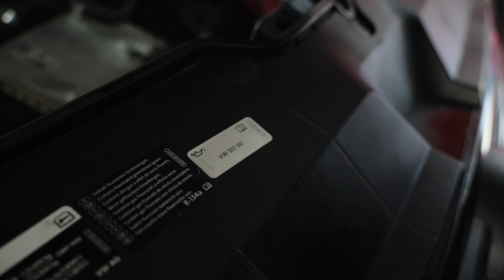Wymiana oleju wysysarką kontra klasyczna metoda | Warsztatowe porady - Grzegorz Duda wyjaśnia!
W drugim odcinku serii "Warsztatowe porady – Grzegorz Duda wyjaśnia!", nasz Ambasador przetestuje skuteczność popularnych wysysarek do oleju silnikowego. Znany z nieszablonowego podejścia do mechaniki samochodowej, Grzegorz, w swoim stylu wykona eksperyment, żeby pokazać Wam, która metoda wymiany oleju jest lepsza: Wysysarka kontra tradycyjna wymiana!

Czy wysysarka jest bezpieczna dla Twojego silnika? Czy nie pozostawi zbyt dużej ilości zużytego oleju? A może to właśnie wysysarka pozwoli nie tylko zaoszczędzić czas, ale również pozostawi mniej oleju niż tradycyjna wymiana? Na te i więcej pytań, odpowiedzi udzieli Grzegorz Duda w nowym odcinku naszej serii!

Prawidłowo wykonana wymiana oleju zapewni naszemu silnikowi odpowiednią ochronę, która przełoży się na zmniejszoną awaryjności i lepsze osiągi samochodu. Przy wymianie przede wszystkim ważny jest czas, to znaczy wymiana zgodna z proponowanymi przez producenta interwałami. Następnie, ważny jest odpowiedni olej silnikowy, który jest zgodny z wymaganiami. Żeby dobrać odpowiedni środek smarowy skorzystaj z wyszukiwarki olejowej ORLEN OIL, dzięki której możesz odnaleźć swój samochód po numerze VIN lub po modelu i pojemności. Sprawdź olej dostosowany do Twojego samochodu na stronie

Wysysarka kontra tradycyjna wymiana, czy wysysarka jest bezpieczna, czy wysysarka działa, ile oleju może zostać w silniku, jak używać wysysarki, czy wysysarka jest lepsza.